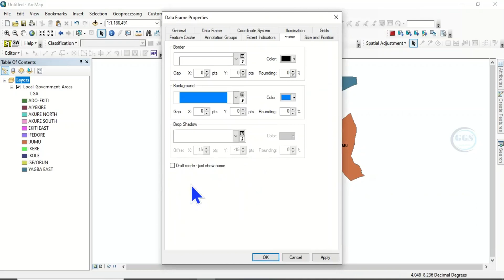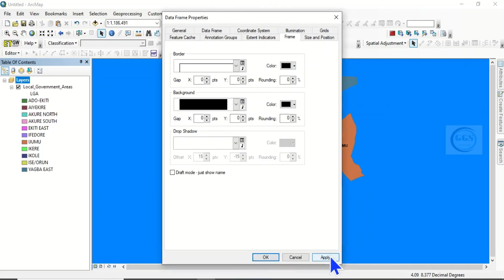Change ArcMap background colour: ArcGIS for beginners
You can easily change the background colour when working in ArcMap. This video shows you how to change ArcMap background colour.